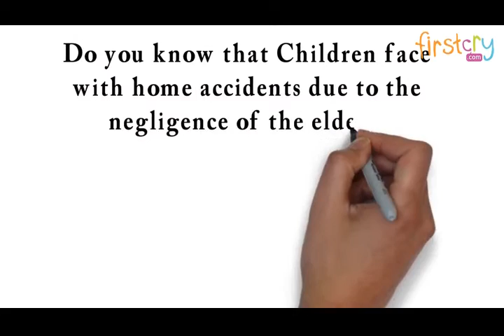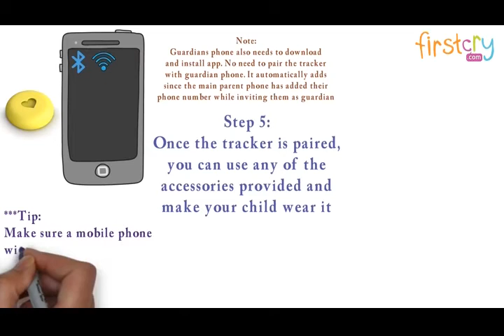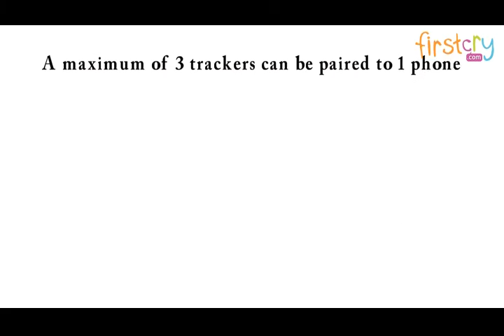Edu Toys Track Me Kids Tracker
Got distracted and suddenly can not find your kids? Wondering if your kids are safe when going out with others? A wearable device to solve just this issue! Five Fences - TRACK - ME has Five Fences to safe guard !!

First Fence - Alert the nearby guardians in seconds to take immediate actions.

Second Fence - Enable multiple guardians to protect kids together, invite everyone you trust to help you guard your kids

Third Fence - Send SOS request to your social circles right away

Fourth Fence - All TRACK ME users will automatically help you find lost kids

Fifth Fence - Everyone using We-Chat can help you find lost kids.

4 ways to wear :
Dangling - The most flexible wear On kids' pigtails, bags or anyway it can hang to.
Clip -  A clip with a paw Reminds you every step that your kids are getting away from you.
Button - Button it on anywhere on kids' cloth A hidden device nobody will notice.
Wristband - The three decorations come into play! Change a decoration gives you a fresh look! Zero worries!!! Completely sealed with silicon Water proof, dust proof and shock proof.

Key Features
Kids' tracker
Wearable device
Alert the nearby guardians in seconds to take immediate actions
Enable multiple guardians to protect kids together, invite everyone you trust to help you guard your kids
No charging required
Crowd GPS
Bluetooth Low Energy
Cloud Based Smart Engine
Make every wear different. Very low radiations
Radiation is 1/1000 of mobile phone. SAR is merely 0.002 W/Kg while iPhone 6 is around 0.68 W/Kg
600 days battery life

Specifications
Brand - Edu Toys
Type -  Kids' tracking device

Fcid - 1013995